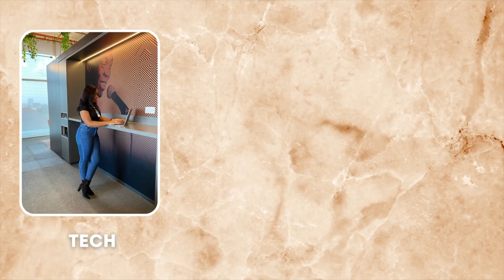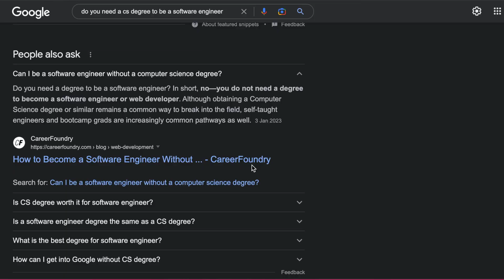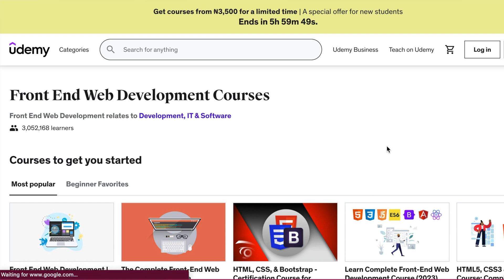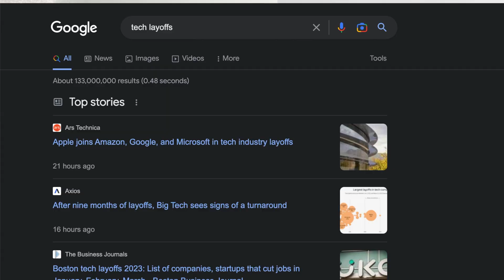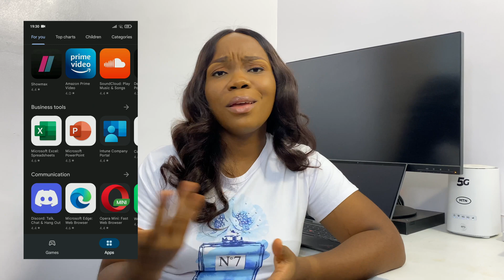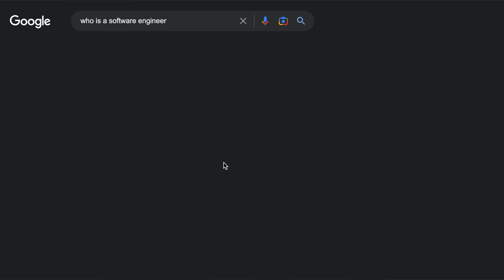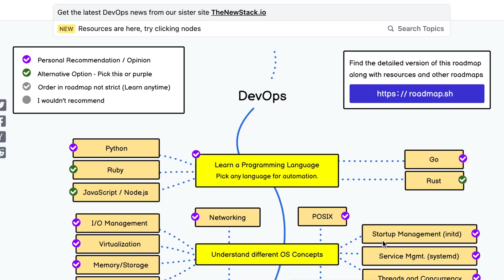5 TIPS ON HOW TO GET INTO TECH | MY EXPERIENCE | START A TECH CAREER IN 2023 | COMMON MISTAKES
Hi guys!
I had so much fun shooting this, this video is for anyone curious about how to get into the tech space and would like to know where to start.

Please drop any more questions you have for me in the comment section!

0:00 Start
0:36 Myths about the tech industry
4:01 Figure out what you love doing
5:13 Do your research
6:02 Have a learning plan
7:07 Start applying concepts
7:39 Get a mentor
8:10 Join a community
9:16 Build personal projects

Purchase a copy of my book:
Nigeria:

Frequently asked questions:
Lagos, Nigeria.
2019